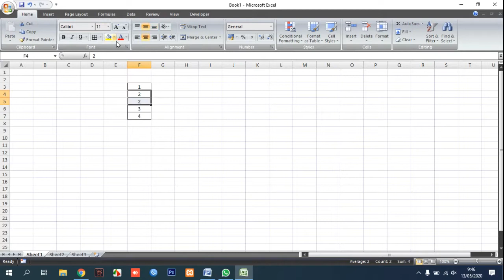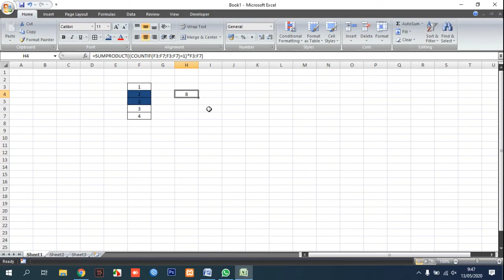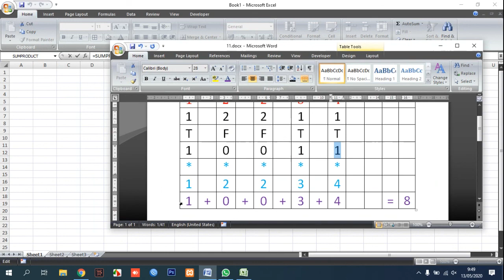Sum Unique Values in Excel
Tutorial how to Sum Unique Values in Excel